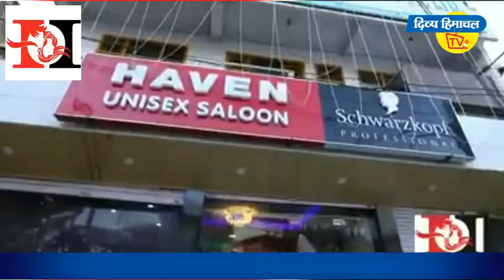कुनिहार में कलश यात्रा में उमड़ा जनसैलाब।